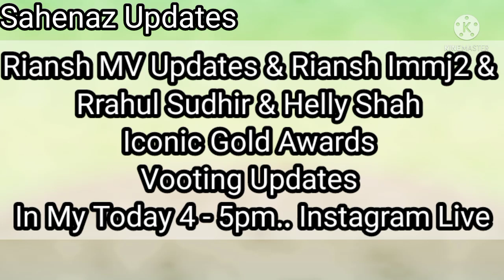Riansh MV New & Big Updates